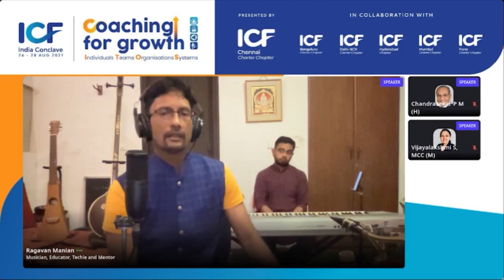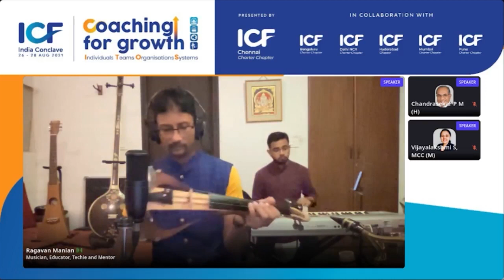01 intro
Intro to the ICF 2021 conclave opening thematic performance
Keyboards: Sarthak Dev